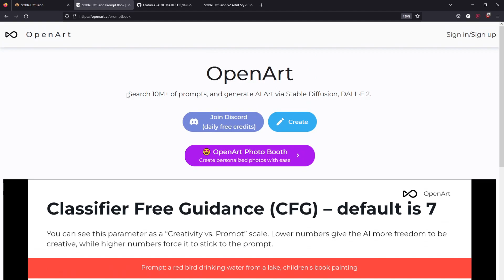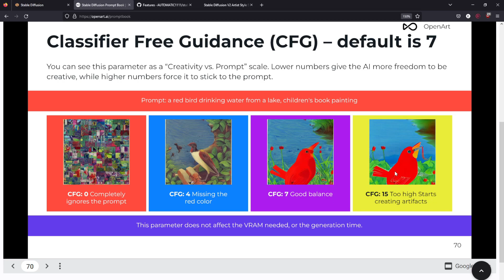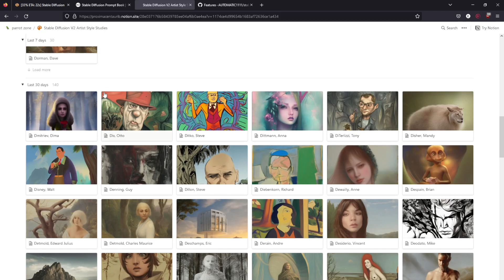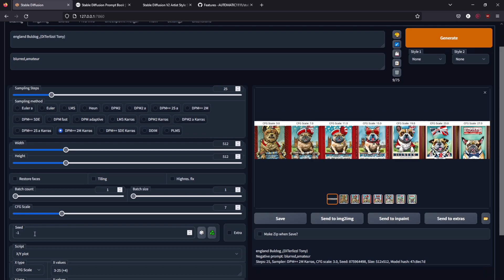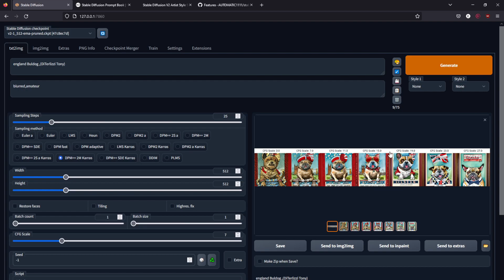Entendiendo el CFG Scale Stable Diffusion Tutorial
Hola chicos 👋 el dia de hoy les explicare Qué es? y Cómo funciona? el CFG Scale de stable diffusion